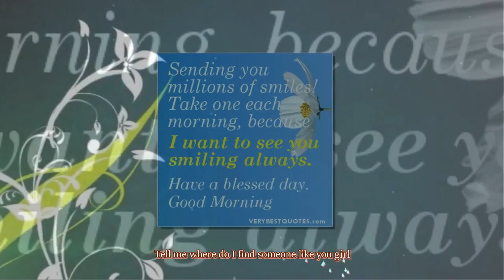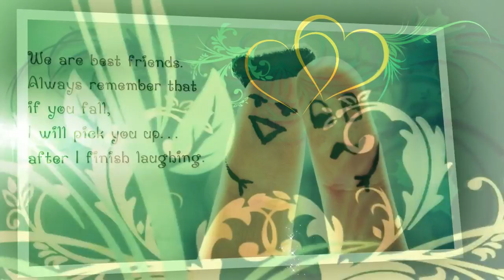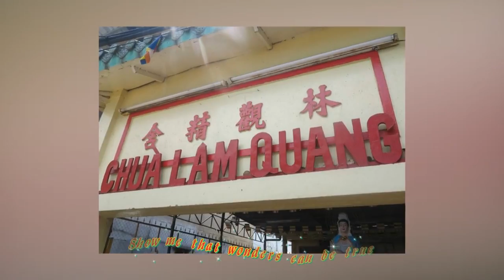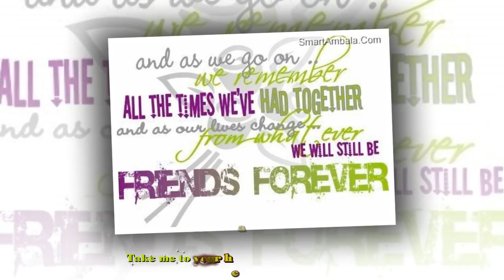Take me to your heart